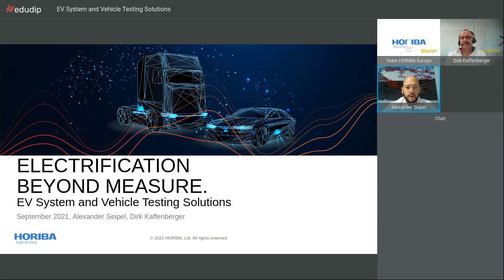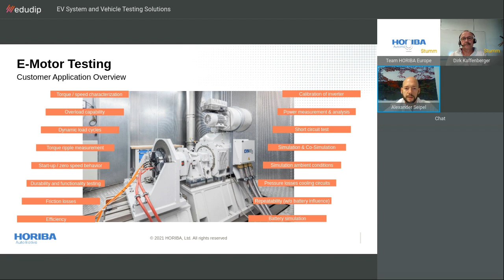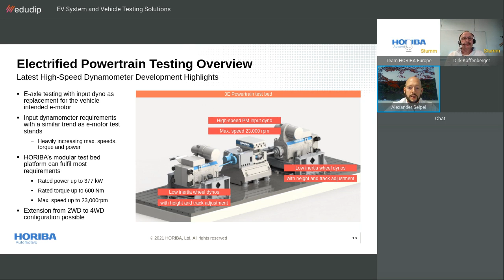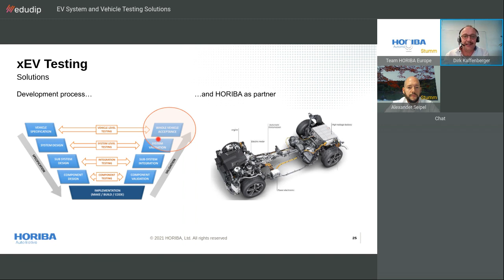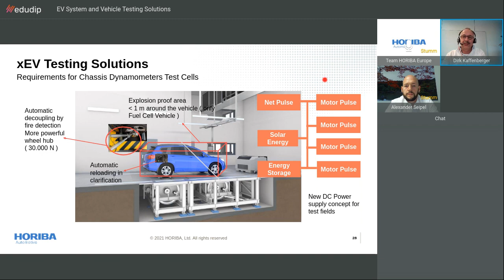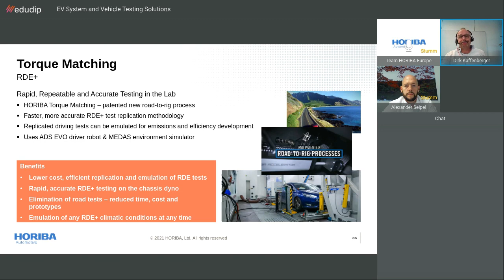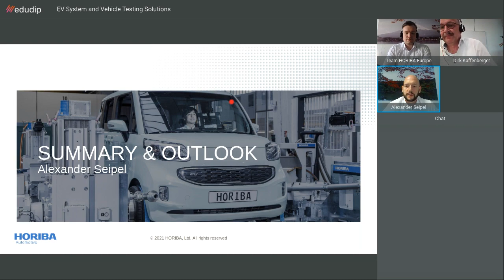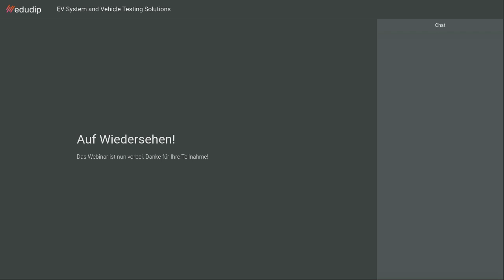Electrification Beyond Measure - EV System and Vehicle Testing Solutions Webinar by HORIBA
The rapid advancement of electrified vehicles requires manufacturers to carry out increasingly complex testing tasks. From combining components of the internal combustion engine (ICE) with additional electric components to create different hybrid vehicle architectures (full hybrid, plug-in hybrid) to developing fully electric options, which are either battery or fuel cell powered, the powertrain is constantly evolving. Additional investigations are required to ensure the efficient and safe integration of different components.